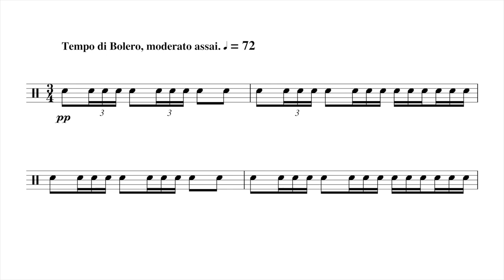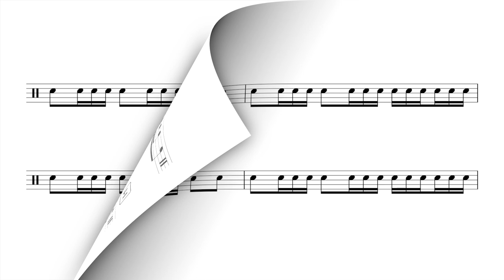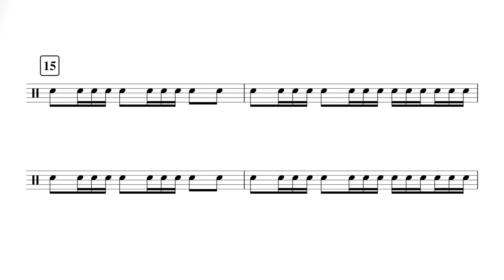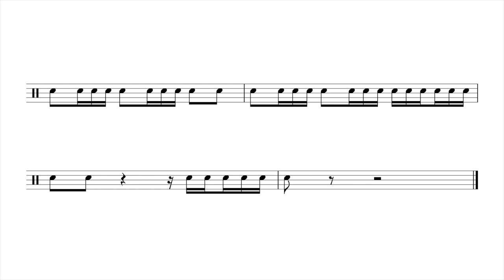The most soul-destroying drum part ever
Maurice Ravel's Bolero is essentially a psychological endurance test for the drummer.

Please enjoy playing along with this 15-minute Bolero snare drum sheet music.

If it's too easy/difficult, don't forget that you can adjust the playback speed to suit your skill level (I can't imagine why you'd want to slow it down).

I make videos to help you improve your sight reading and playing on the drums.

Learn how to sight read better with:

- Pop/rock play alongs
- Snare drum solos
- Jazz charts
- Movie soundtrack play alongs
- Rhythm exercises

I have playlists for every skill level.